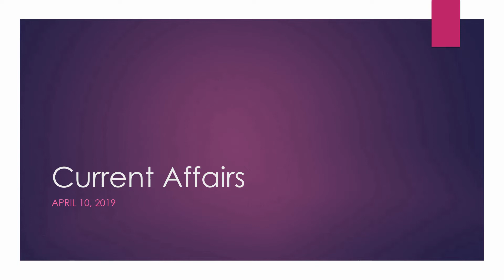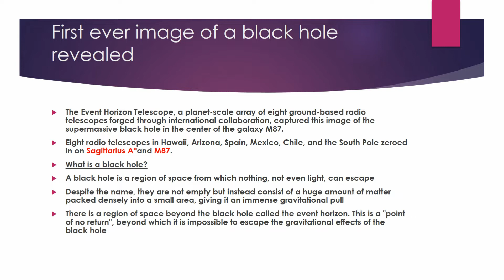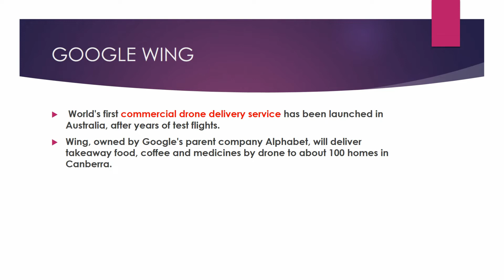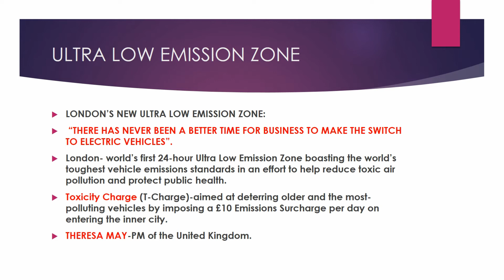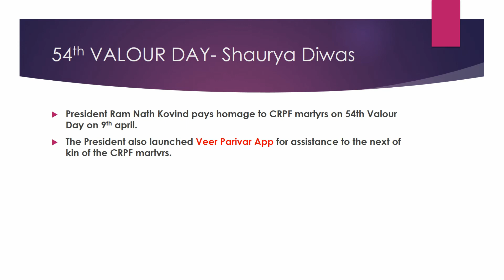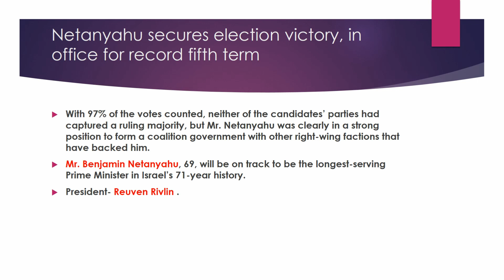Current Affairs- April 10 ,2019 - TNPSC/SSC/BANKING/RRB-NTPC in tamil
April 10, 2019 Current Affairs.